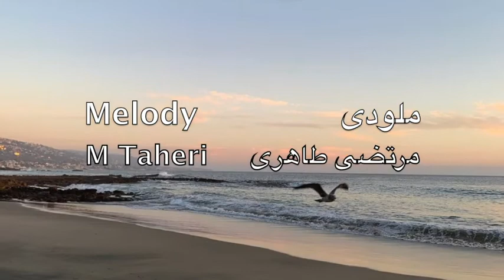Parastooha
Loghman Adhami,Mahasti